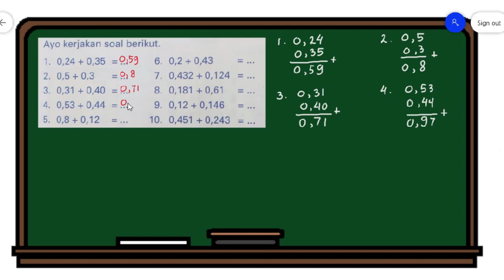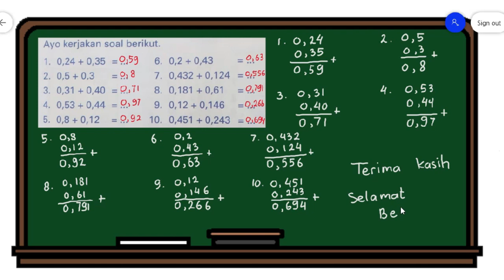Penjumlahan Pecahan (Pembahasan Soal Latihan)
Berikut ini adalah video pembahasan latihan soal penjumlahan pecahan desimal, semoga anak-anak bisa lebih memahami tentang materi penjumlahan pecahan desimal.
Silahkan tulis di kolom komentar jika ada yang belum dipahami atau mau ditanyakan.

Selamat belajar.